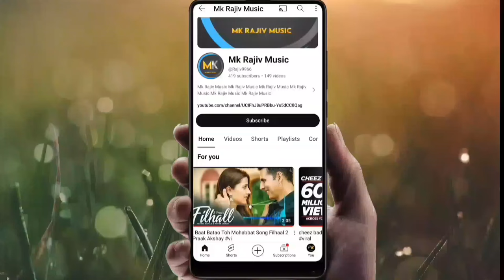Jab Tum Badal Ban jana Song | Mai Barish Ban jau Bollywood Song (Hindi Music)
baarish song
jab mai badal
jab me badal ban jau
shobha kapoor
payal dev
vyrl originals
mohsin khan
jab main badal ban jau tum bhi baarish ban jaana
hina khan
shivangi joshi and mohsin khan
hina khan bigg boss
bollywood songs
mohit chauhan teri ada